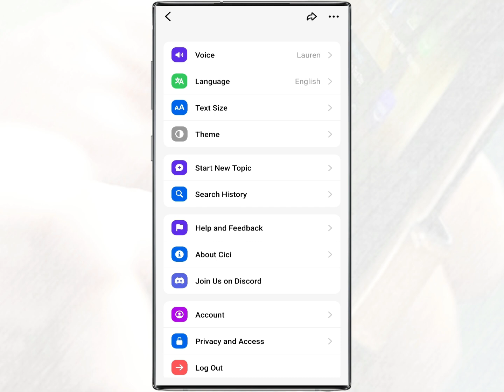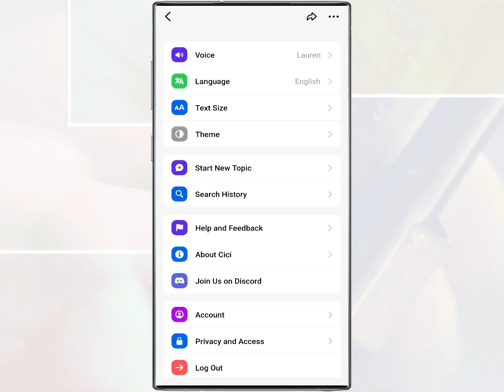How to Clear or Delete Chat History in the Cici: Smart AI Assistant App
The chat history feature in the Cici app is designed to enhance user experience and the AI's capabilities.

The conversation history allows Cici to remember context and information from past interactions, enabling it to provide more consistent and personalized answers in subsequent conversations.

This helps build a deeper understanding of your preferences and habits.

Additionally, it allows you to refer back to important information or instructions you've given before.

With this history, Cici becomes more efficient and responsive over time.

However, to maintain privacy and personal data security, you are given the option to delete Cici's chat history.

This prevents sensitive information from being stored and ensures your conversations cannot be accessed by others.

So In this video, we will share how to delete the chat history in the Cici app.